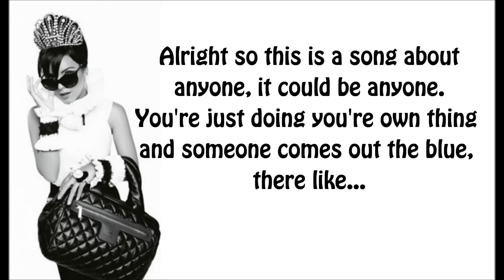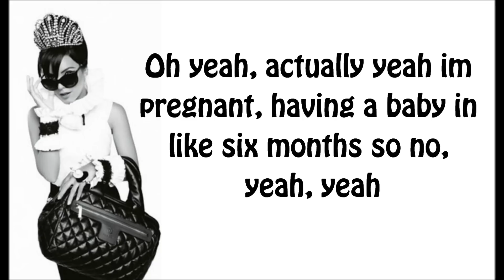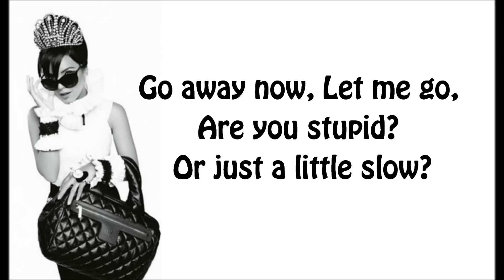Lily Allen - Knock Em' Out (LYRICS) [HD]